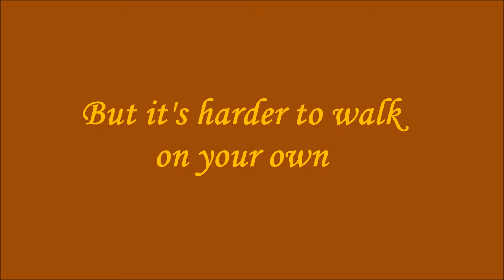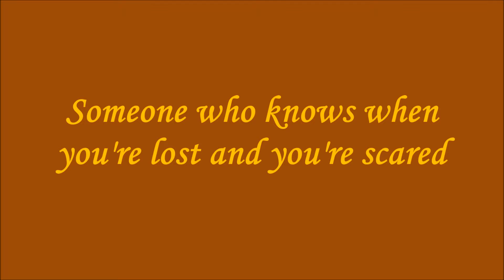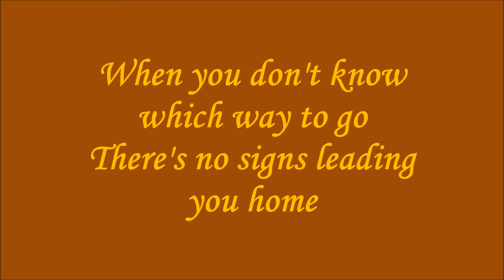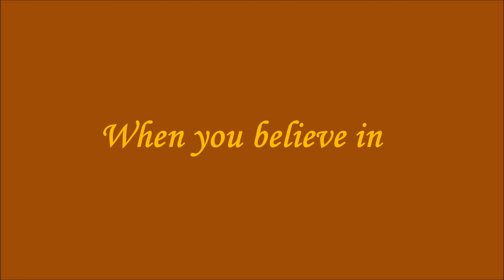Tinkerbell (Demi Lovato) Gift of a Friend *LYRICS*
Demi Lovato's songs are so inspiring and so understanding. This song hits me hard. It always has, and it's always one of my favorites.

I DO NOT MAKE ANY MONEY OFF MY VIDEOS. I WILL NEVER DO THAT. ALL MY VIDEOS HAVE BEEN MADE JUST FOR PURE ENJOYMENT FOR ME AND ENTERTAINMENT FOR ANYONE THAT IS WATCHING THIS VIDEO.